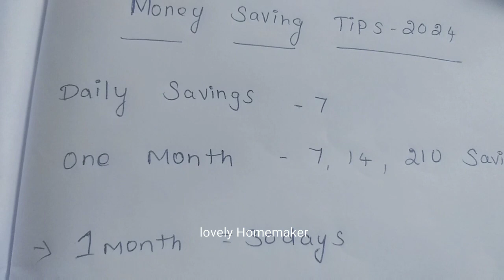Rs: 7 Money Saving Challenge in Tamil | Money Saving Tips in Tamil